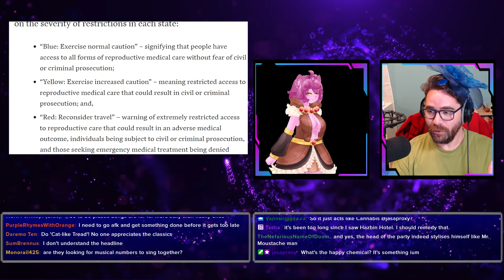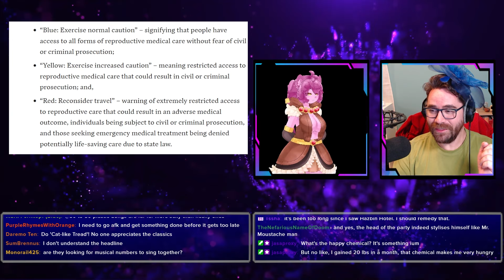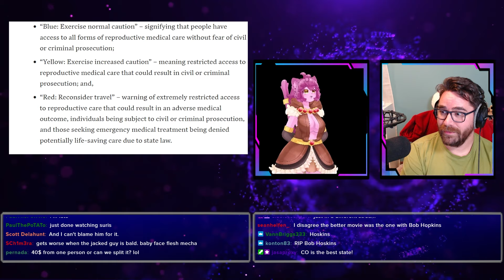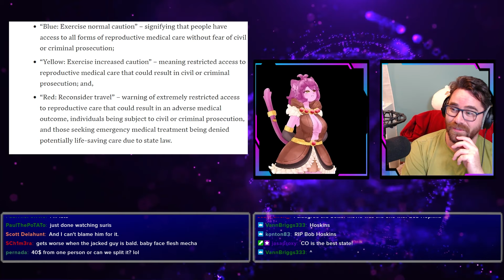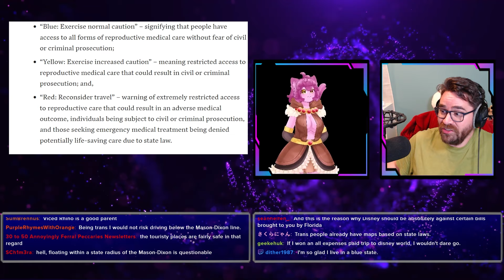New Jersey Issues Travel Advisory Against Anti-Abortion States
Mailing Address:
Viced Rhino
L2A 5N1